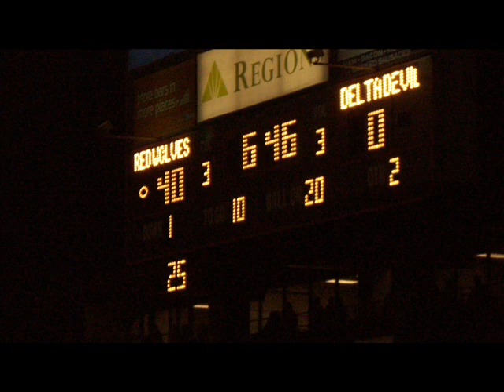Empty Bottle.wmv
Arkansas State Tailgate and Game Family Shots with ASU QB Corey Leonard set to original music.